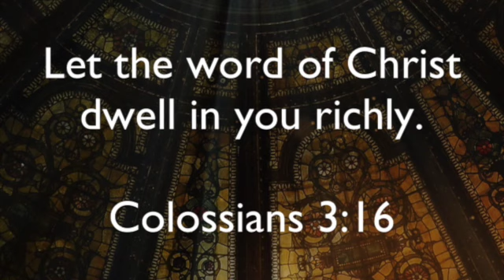Dwelling in the Word December 3, 2020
Dwelling in the Word meditation on Luke 13:22-27.

Someone once asked Jesus, "Lord, are only a few people going to be saved?"